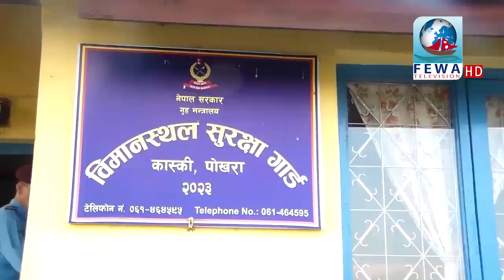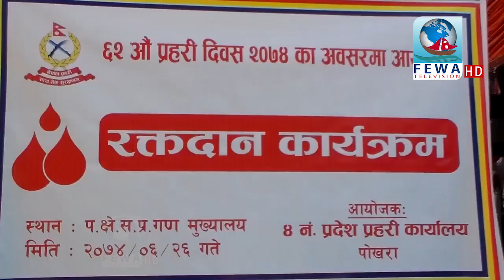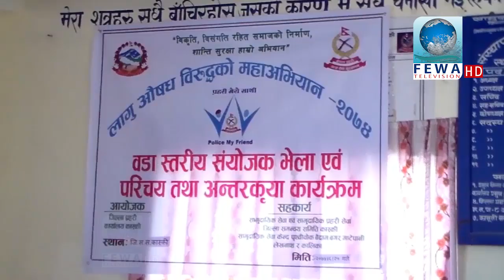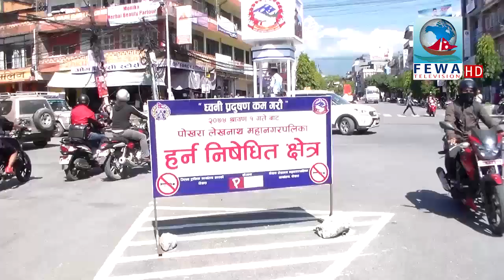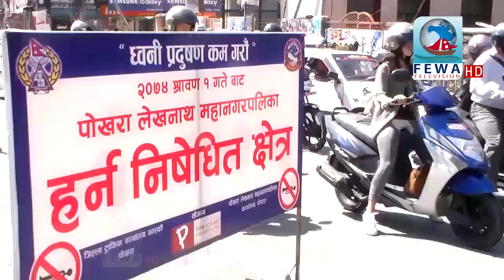प्रहरी मेरो साथी 06-26 Police My freind